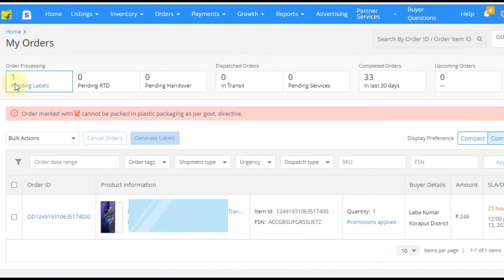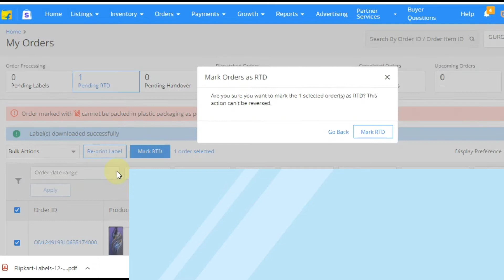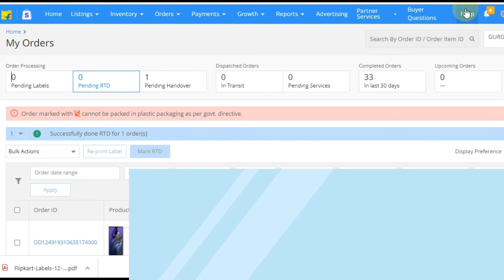How to process orders on Flipkart step by step Flipkart seller training